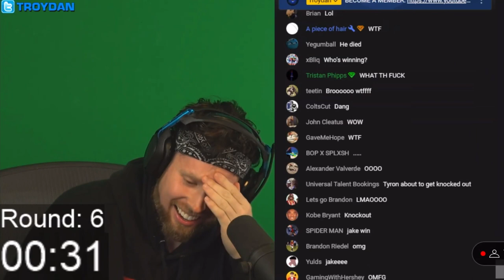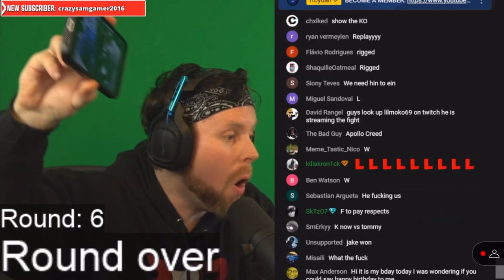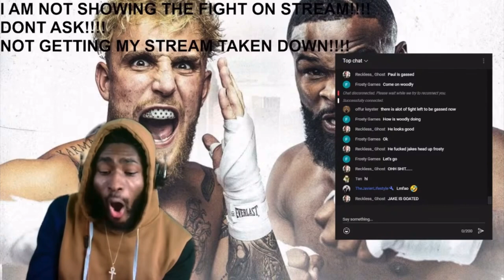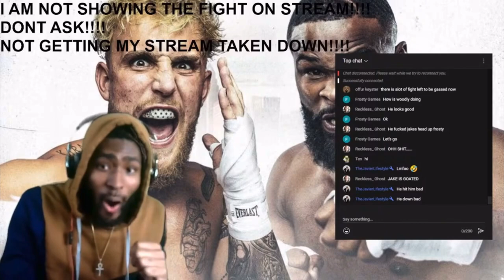Youtubers Reacting to Jake Paul KNOCKING OUT Tyron Woodley!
Youtubers Reacting to Jake Paul KNOCKING OUT Tyron Woodley! Compilation of various Youtubers such as Troydan, No Life Shaq, Viddal etc. reacting to Jake Paul vs Tyron Woodley, highlighted in this video is the moment when Jake Paul knocks out Tyron Woodley in the 6th round.